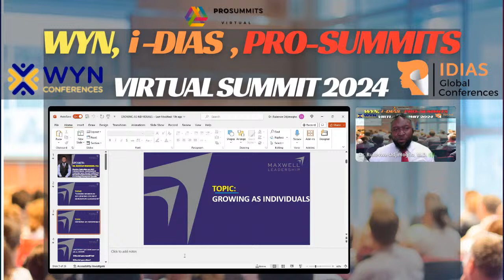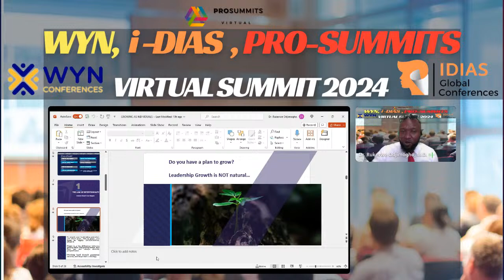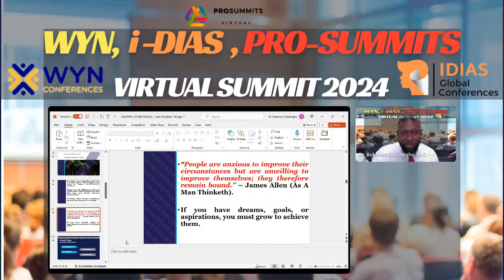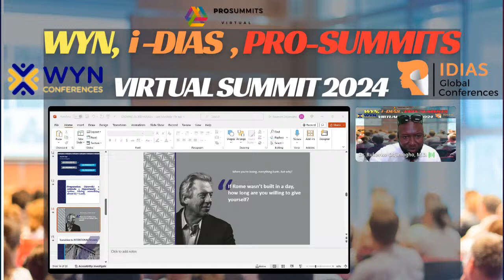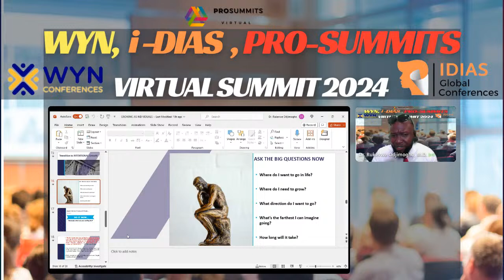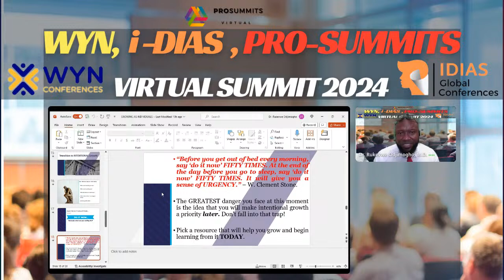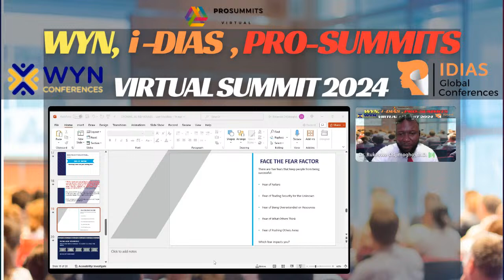Global Virtual Summit 2024 (EST)-Keynote Speaker Presentation Dr. Rukevwe Odjimogho-29